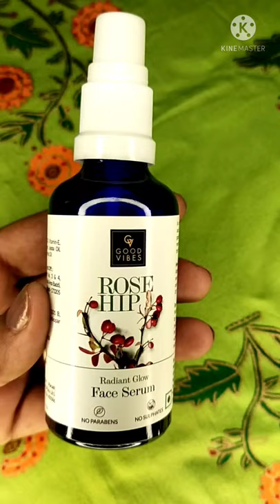Affordable face serum